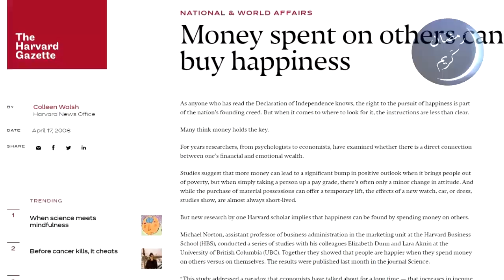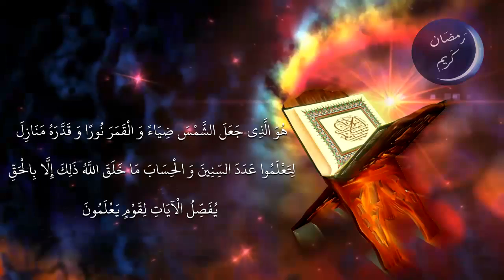إعجاز أجزاء القرآن .. # الجزء 11 | عبد الدائم الكحيل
11. من الإعجاز العلمي في الجزء 11 من القرآن الكريم: في هذا المقطع نتأمل بعض الحقائق العلمية حول أسرار الصدقة وآثارها الطبية على الدماغ والقلب.. ونتأمل أيضاً قضية ضياء الشمس ونور القمر..
لمشاهدة سلسلة الموت لعلاج اصعب المشاكل والهموم وضيق العيش.. وللراحة النفسية ... ولا تنسونا من